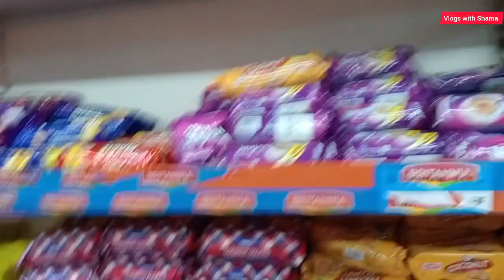Yahiyaganj se b sasti Grocery Shop | Shop Ni Puri Market H | Daliganj Wholesaler